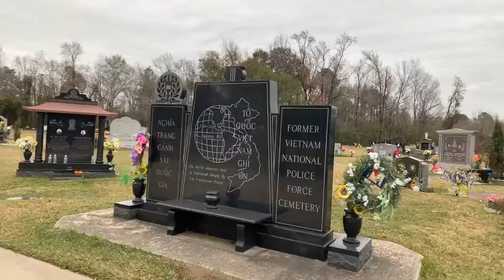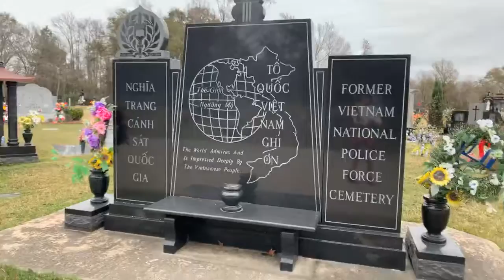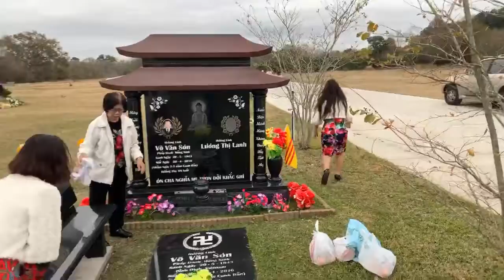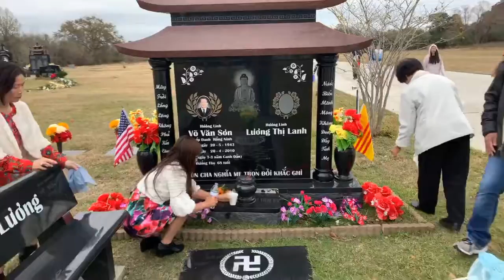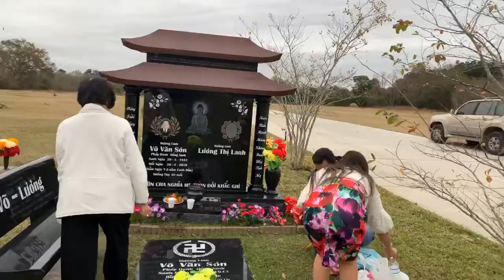Gia Đình nhỏ đón ngày đầu năm mới tại Nghĩa Trang Cảnh Sát Quốc Gia với Ba yêu - Happy New Year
Gia Đình nhỏ đón ngày đầu năm mới tại Nghĩa Trang Cảnh Sát Quốc Gia với Ba yêu